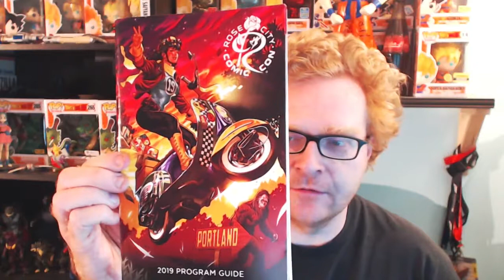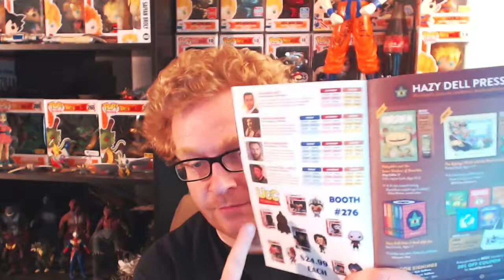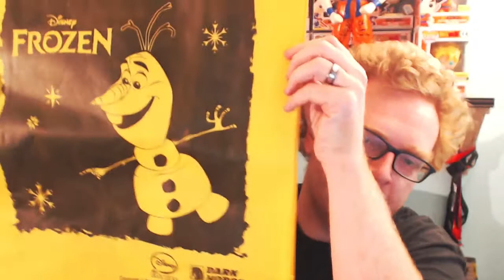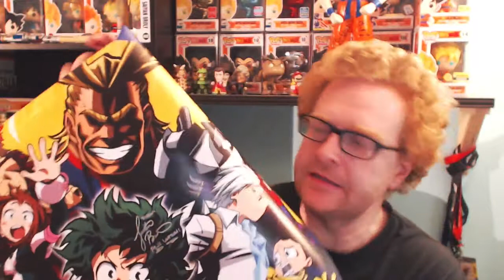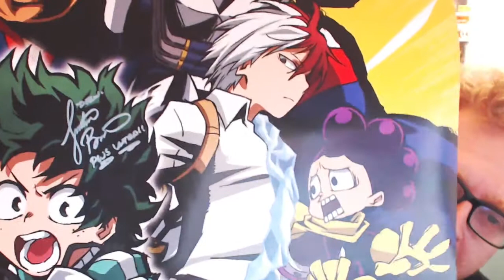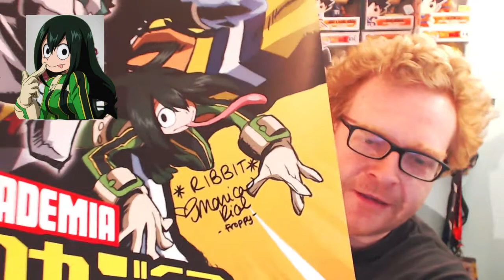Rose City Comic Con 2019 Vlog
Sweet con swag and goodies from Rose City Comic Con 2019!